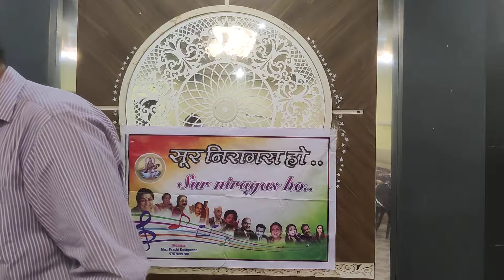🎤 Manoj Srivastava 🌝खोया खोया चांद🌝